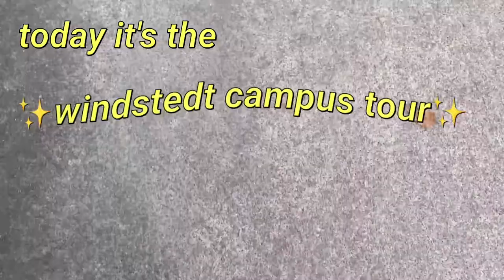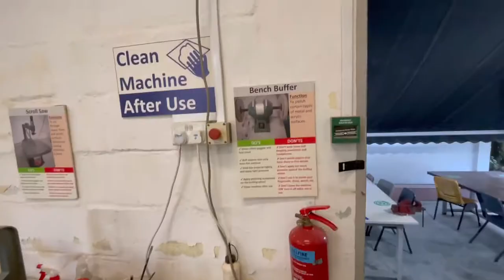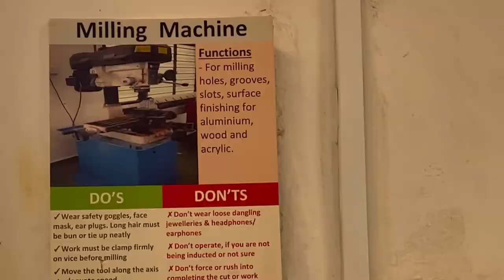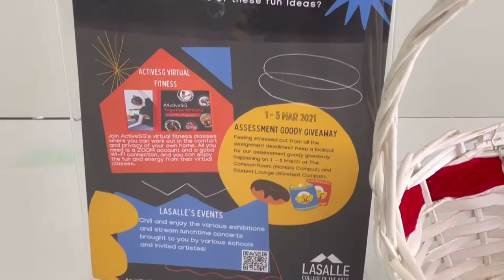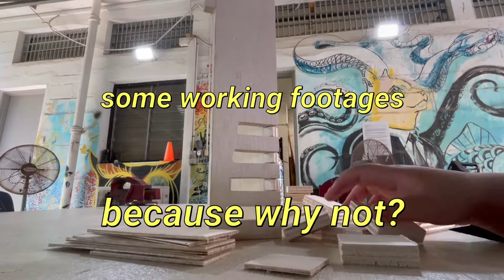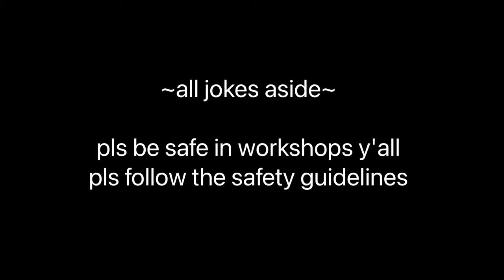windstedt campus tour + vlog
these videos were filmed literally 3 months ago (or maybe slightly more) and I finally have enough energy to edit. also yes, this is just a workshop tour, not the whole campus but okay lah, it ain't so bad lah.

we have one month of break left, y'all. enjoy every second of it. really.

☽ this video is featuring my fellow windsted sculpture artists gorilla girls:
nab - @fnabby
audi - @aaubma

(this is the BEST bgm ever)

tags: vlog art school college tour windstedt struggling vlogging i tried